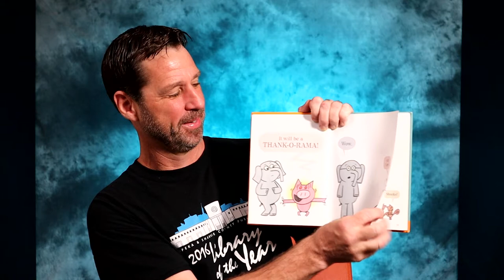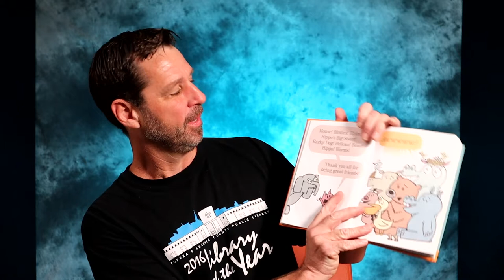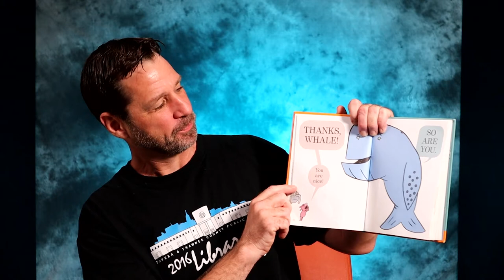Kyler reads The Thank You Book (An Elephant and Piggie Book)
Kyler reads The Thank You Book by Mo Willems. Piggie wants to thank everyone, Gerald is worried that Piggie will forget someone... someone very important. Kyler finishes up with a song to wrap up Musical Storytime #60.